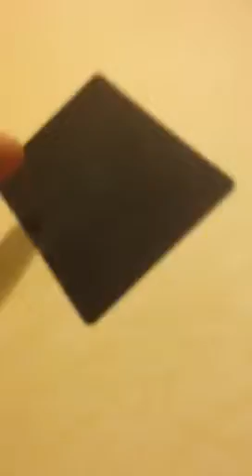Good idea,let's hide you in the shower.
My friends bitch of a mother came home while we were token down and I had to hide from her in the shower! What a bitch! By the way,it was totally my jacket